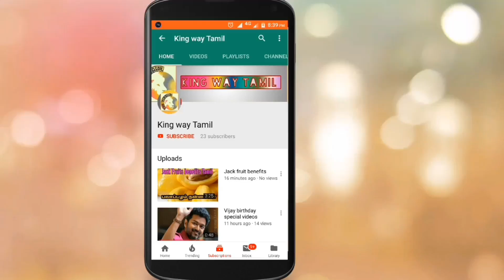Bigg Boss Tamil 4 | 5th October 2020 - Promo Review 1 – Day 1 | Vathi Semma Kuthu Dance | Master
This channels is All About  Tamil Cinema Updates All the videos and other etc.., uploading in this channel is on regional Tamil language